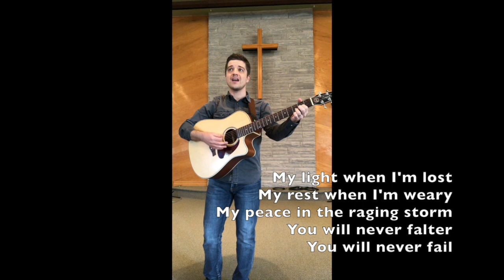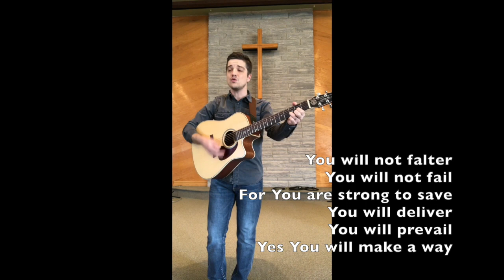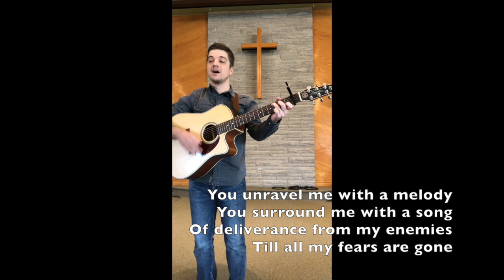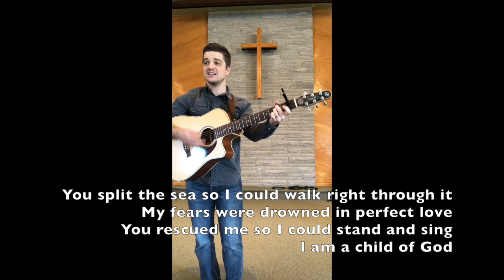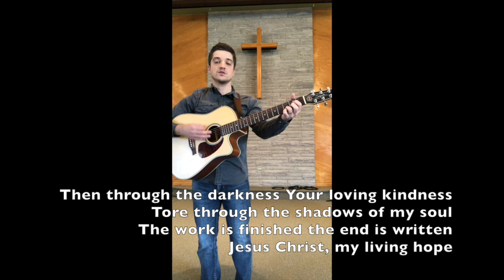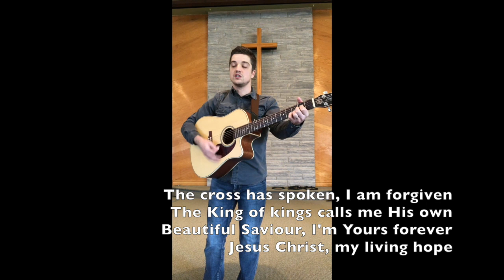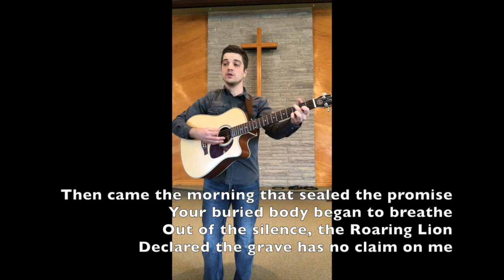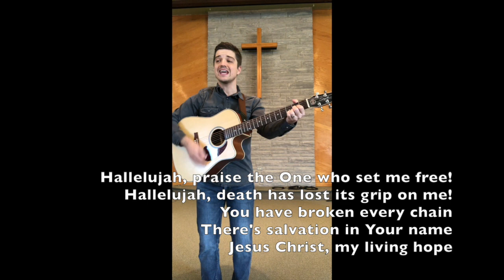“Letting Go: Despair" - Polson Park FMC Worship - March 22/20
Video Worship Service from Sunday, March 22, 2020 at Polson Park FMC.

0:00 Call to Worship
2:35 Worship
11:29 Message